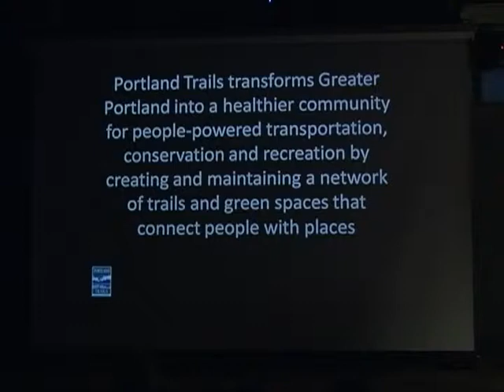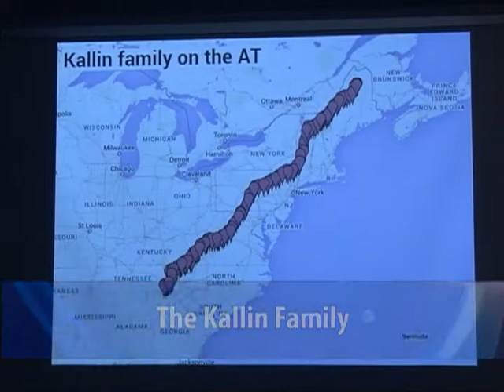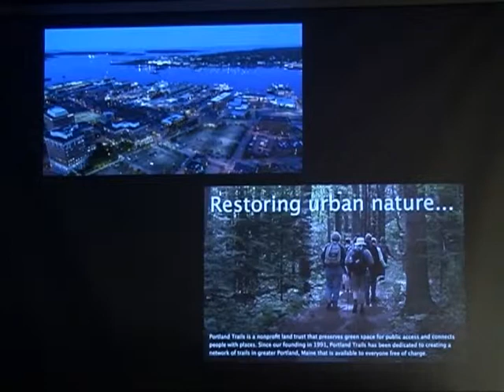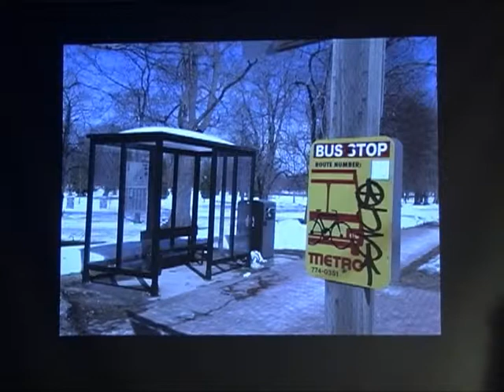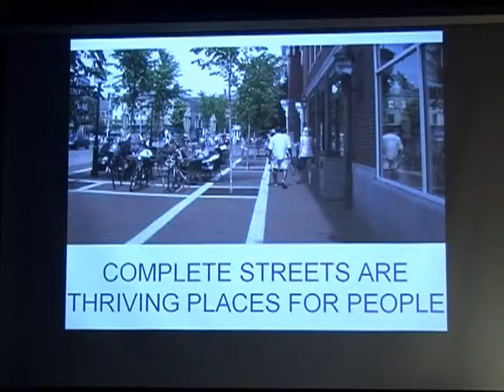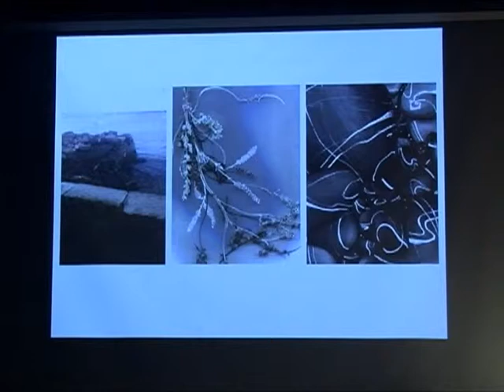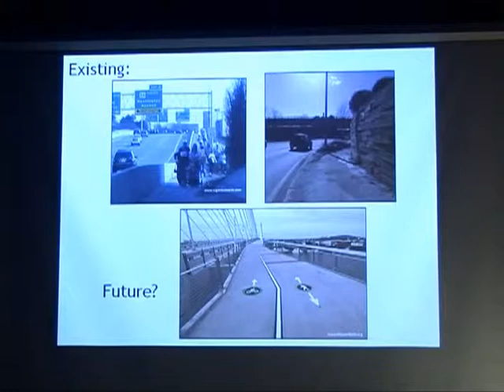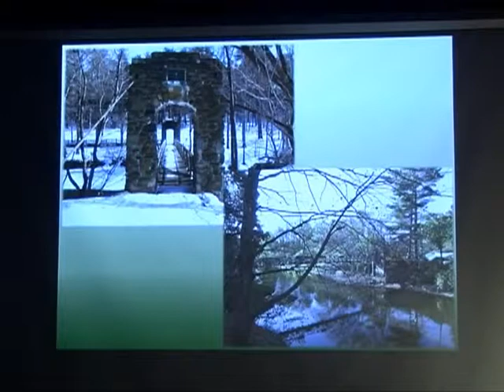Portland Trails 2015 15x15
Join Portland Trails for their third annual "`15 x 15" presentations that will spark ideas, conversations and actions for the coming year.